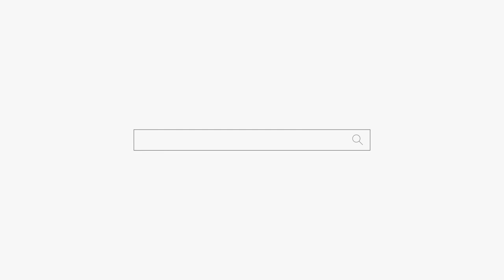모쏠남😬너두 왜 그런지 알지??😣용군TV 별당아씨(부산점집 기장점집 일광점집 유명한점집 용한점집)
됩니다.